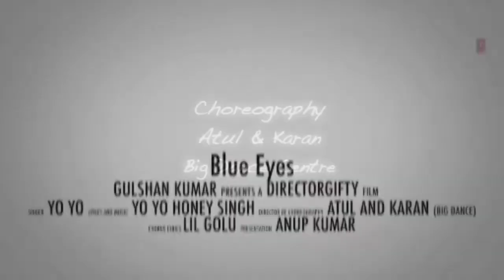तो ये खास है Paris Ka Trip | Millind Gaba ft Yo Honey Singh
Hi,
So guys aaj ki video Mai yhe baatunga तो ये खास है Paris Ka Trip | Millind Gaba ft Yo Honey Singh